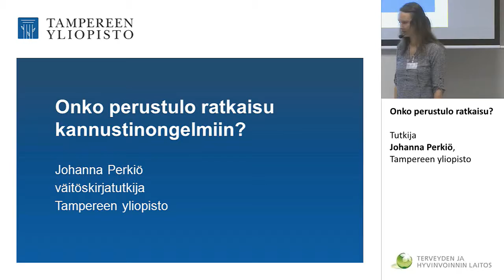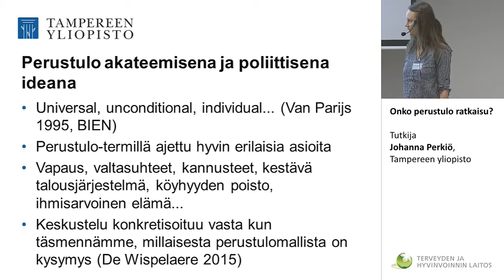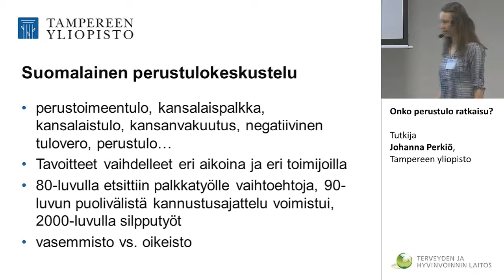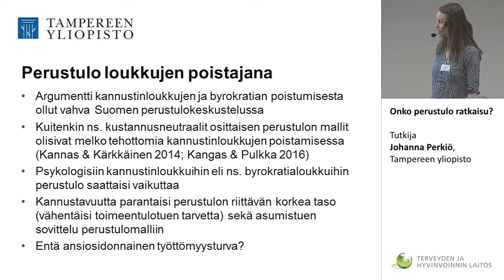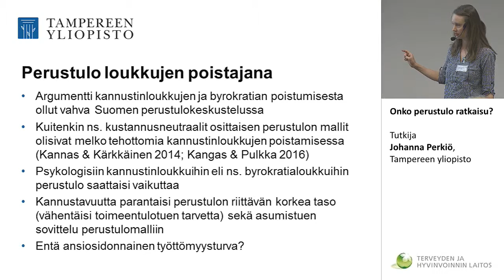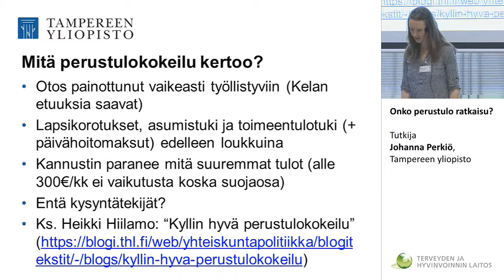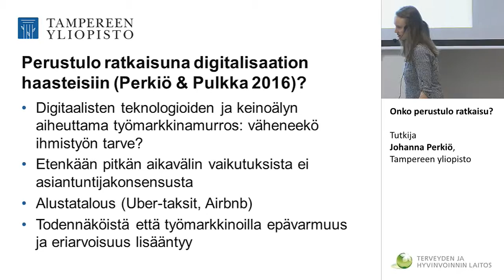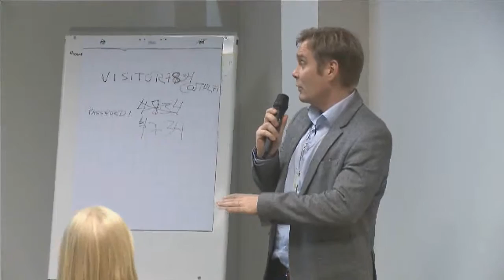Onko perustulo ratkaisu? Johanna Perkiö, Tampereen yliopisto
Mistä kannustinongelmat johtuvat ja miten vähentää niitä?
Työn ja sosiaaliturvan yhteensovittaminen
Onko perustulo ratkaisu?
 Tutkija Johanna Perkiö, Tampereen yliopisto